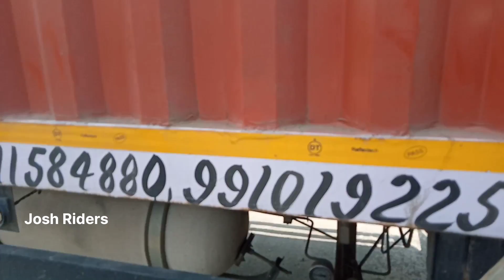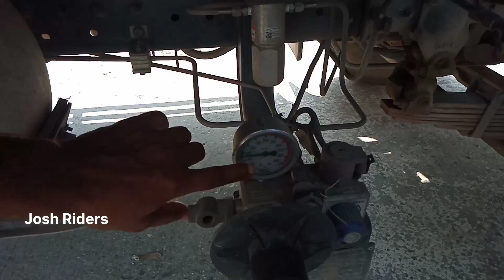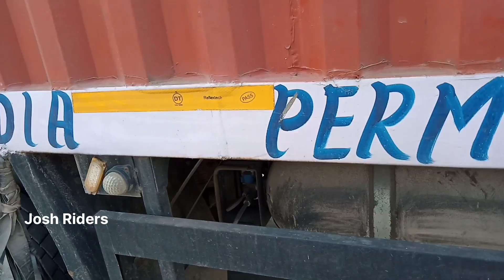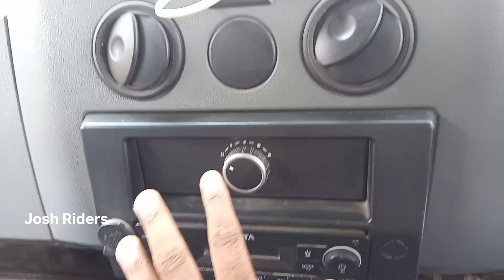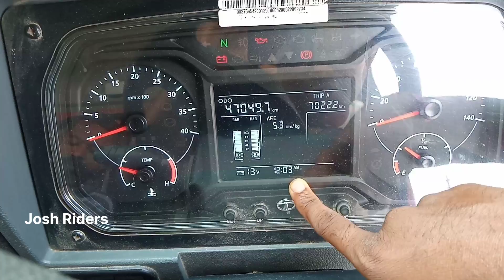Tata LPT 1512 review - price, features, specifications in Hindi